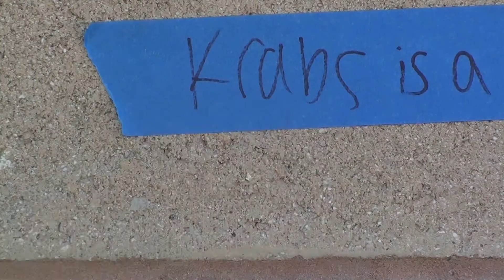Favorite Spongebob Moments Recreated in Real Life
In memory of the late Steven Hillenburg , we attempt to recreate some of our favorite SpongeBob moments in real life. Given a budget of about $30 we decided to get creative and stupid. We hope you enjoy.